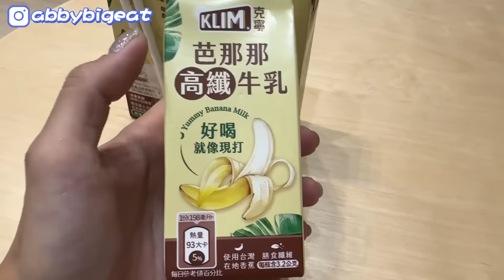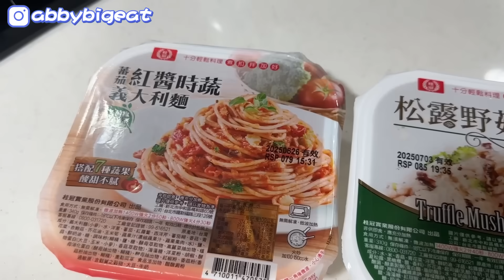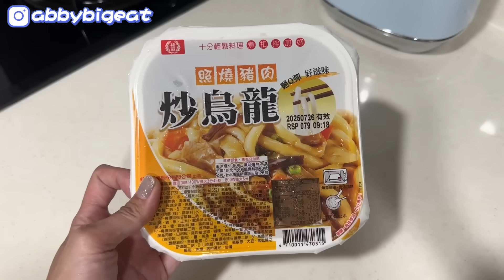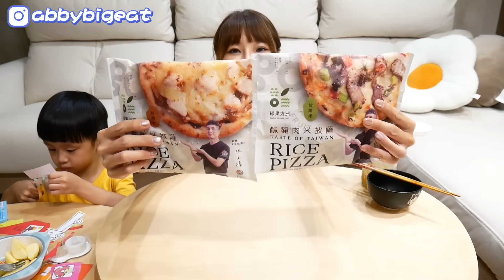【全聯新品開箱】這湯包也太爆汁了吧！200多元麵包蟹膏超多🤤米做的披薩也太台味了吧！銅板價義大利麵完全停不下來！吃播/eating show★特盛吃貨艾嘉f.t桂冠輕鬆生活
搭給賀🙋🏻‍♀️

大家喜歡的全聯新品開箱來了🙌🏻
每次開箱總是期待又怕受傷害～
這次一樣天堂地獄各半！

跑了幾間全聯才把想開箱的品項買齊🥹

這次好多品項打中風哥～讓他愛不釋手！直接給1000分😂
還有咬了就超爆汁的湯包
古早味芋頭巧、超台味米披薩、麵包蟹等等～

總之乖寶寶這集一定要多看幾次🥹

謝謝本集老朋友🫡
✨桂冠微波系列✨
這系列從我小吃到當媽，真的不誇張！
桂冠微波飯麵總共有16種口味，選擇非常多！

這次新推出了2款新口味，除了滿足味蕾之外也滿足蔬食需求❤️
▪️蕃茄紅醬時蔬義大利麵，濃厚蕃茄蔬菜湯底，搭配7種蔬菜，每口都有超豐富的餡料，酸甜清爽！

▪️松露野菇燉飯，微波過程就聞到濃濃松露味，搭配菇類、甜椒、帕瑪森乳酪燉煮，濃郁滋味每口都滿足🤤
松露控小編真的愛慘了！

另外我個人也超推麻油雞炒飯，麻油香氣濃郁，裡面還有木耳跟大麥，口感非常豐富❤️
風哥熱愛照燒豬肉烏龍麵～
而且只要 『輕鬆一鍵 美味上桌』

暑假到了，媽媽的好幫手！
飯麵快熱 暑假快樂🫶🏻

🔺即日起～9/9（發票消費日期到8/31）購買桂冠輕鬆生活系列任三盒或桂冠山頭火拉麵一包，登入發票雙週抽 1 萬元旅遊金🙌🏻